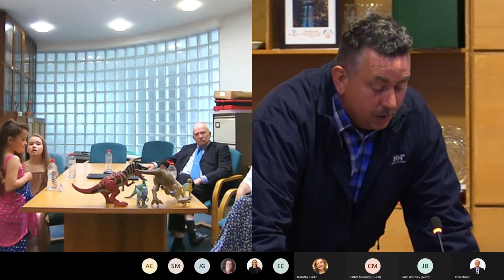2021 - Annual General Meeting, Sligo County Council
2021 - Annual General Meeting, Sligo County Council recorded live in County Hall Riverside Sligo om Monday the 21st of June 2021